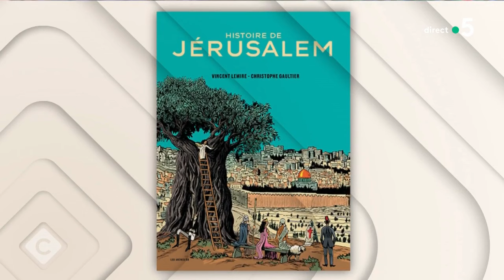Prof tué à Arras : comment en parler ? - Anne Angles et Vincent Mires - C à vous - 16/10/2023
Et retrouvez-nous sur :
Invités : Anne Angles - Professeure d’histoire-géographie à Paris et Membre du collectif “Territoires Vivants de la République” et Vincent Lemire - Professeur d’histoire & directeur du Centre de recherche français à Jérusalem
• Attaque d’Arras : l’émotion de tout un pays
• Prof tué à Arras : comment en parler aux élèves ?
• Menace terroriste : les enseignants en première ligne
• Menace terroriste : les profs, cible privilégiée ?
• Comment refaire de l’école un sanctuaire ?
• Les profs, « derniers remparts contre l’obscurantisme » ?
• Il y a 3 ans, Samuel Paty était assassiné
• Samuel Paty : 3 ans après sa mort, le témoignage de sa sœur
• Sujets sensibles : la tentation de l’autocensure chez certains profs
• Attaque d’Arras : la sécurité des écoles renforcée
• Sécurité à l’école : le risque zéro est-il possible ?
• Attaque du Hamas : Israël prépare son offensive sur Gaza
• Attaque du Hamas : un basculement dans le conflit israélo-palestinien
• Israël/Hamas : L’Histoire, essentielle pour comprendre tous les enjeux
• Israël/Hamas : quel rôle peut jouer la communauté internationale ?
• Israël/Hamas : le risque de contagion au Moyen-Orient
• Israël/Hamas : comment parler du conflit aux élèves ?
• Expliquer l’Histoire en bande dessinée
• Attentats, Israël/Hamas : les enseignants face à l’actualité
• Sujets sensibles : de plus en plus d’enseignants se censurent